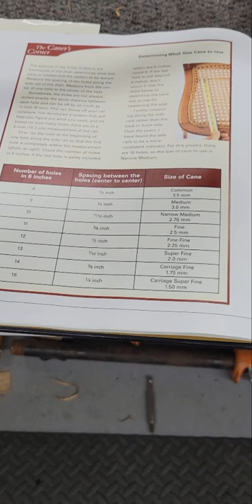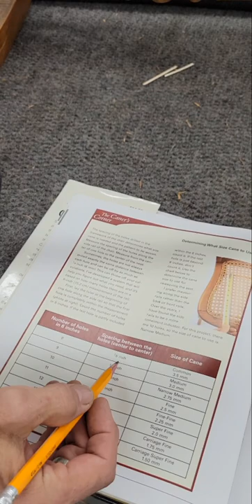Lincoln Rocking Chair (part 1) -Complete Restoration & Reweaving